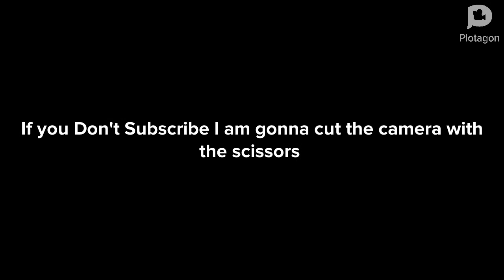Pirate steals the blue lcd Mark gets Revenge Plotagon